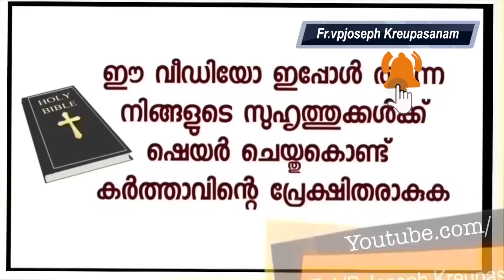കൃപാസനത്തെ കുറിച്ച് കണ്ട ട്രോളാണ് എന്നെ കൃപാസനത്തിലേക്ക് കൊണ്ട് വന്നത്.വർക്കലയിൽ നിന്ന് ഒരു